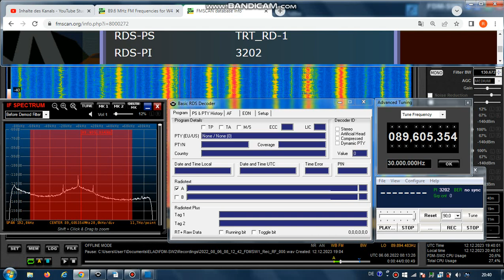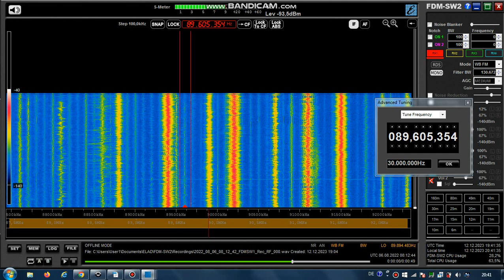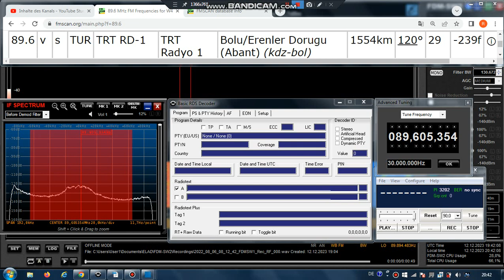FM DX Es - 060822 0813UTC - 89.6 TRT Radyo 1 (TUR) Bolu/Erenler Dorugu (Abant) (kdz-bol) 29kW 1554km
89.6 – 3202 - tur-m, song, stereo

89.6 v s TUR 3202 TRT RD-1 TRT Radyo 1 Bolu/Erenler Dorugu (Abant) (kdz-bol) 1554km 120° 29kW

Receiver: ELAD FDM-SW2 + RDS Spy + SDR Console v3.1
Mobile: TEF6686 - v2.0 - old version
Screenrecording: OBS + Bandicam